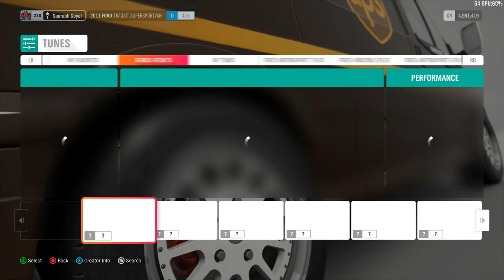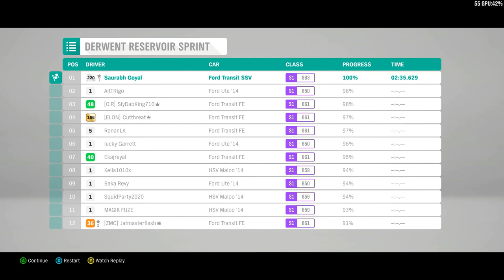Forza Horizon 4 - How To Get Forzathon Points Easily New Season Part 5